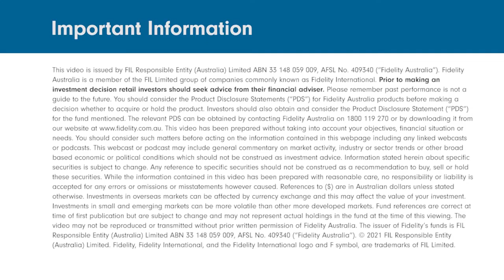Fidelity Live with Paul Taylor | What's the outlook for Australian Equities?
The Fidelity Australian Equities Fund has seen the market highs, lows, and everything in between, and Paul Taylor has been the steady hand guiding the Fund since its inception in 2003.

Watch one of Australia's longest-serving Portfolio Managers provide his insights from one of the largest equities and research teams in the world.

In this webinar Paul shares:
- his observations on the current market
- views on his key holdings, and
- where he is finding growth opportunities at attractive valuations